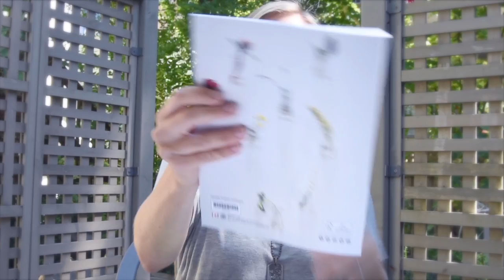MAC vs ARBONNE: Happiness Journey #30 of 52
*This video is not sponsored, just trying to find cruelty free makeup. Any suggestions would be greatly appreciated!

THE HAPPINESS JOURNEY: Week 30 of 52

Welcome Tribe! This is the 30th video in the year long series we are embarking on together. Each week we will discuss an element in your life that may or may not be affecting your overall happiness. If you want to follow along from week one, here's the

This week:  FINDING SMALL WAYS TO MAKE THE PLANET HEALTHIER!

Grab a pen and a your own journal and follow along. You may be surprised how simply focusing on happiness once a week will bring you closer to your greatest and happiest year!

Special thanks to my husband Travis for helping me with these videos!